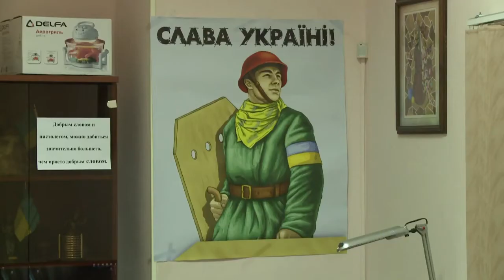Ukraine: à Odessa, la police citoyenne en état d'alerte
A Odessa, ville portuaire du sud de l'Ukraine, les citoyens une police citoyenne composée de 500 personnes s'est organisée pour que l'élection présidentielle puisse se dérouler, si possible dans le calme. Durée: 01:13.